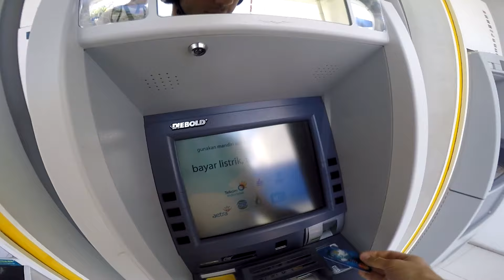One day in Ubud - Bali paradise. Monkey Forest Park.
Here is just few moments about my trip around Ubud. Hope you enjoy.